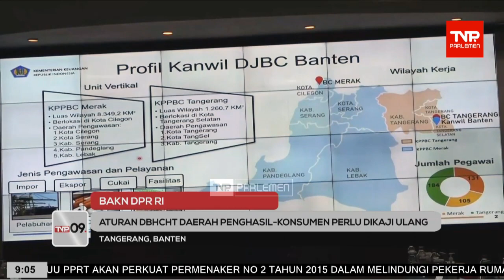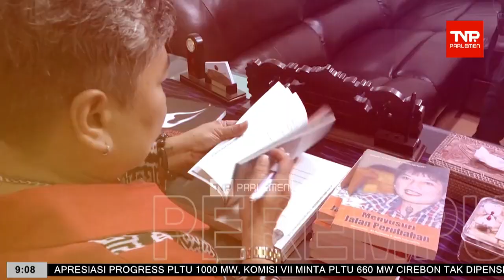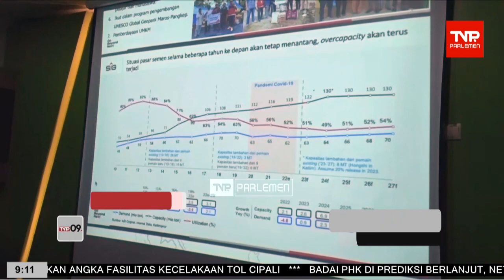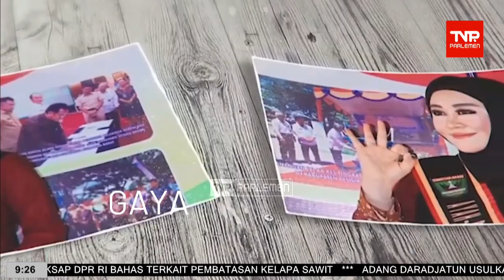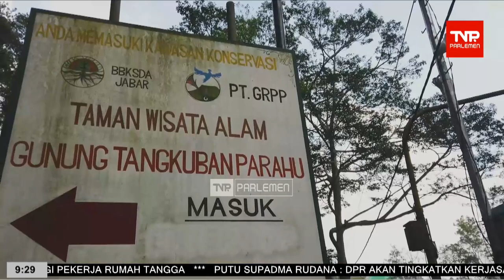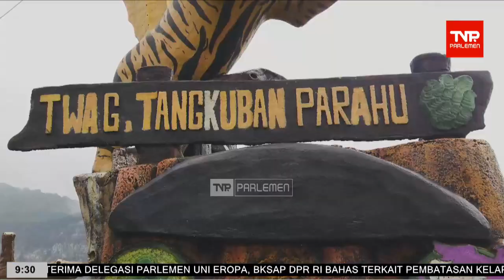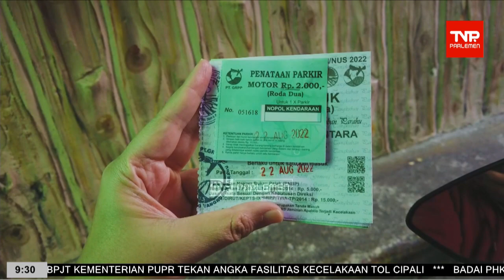TVR 09 - 23 Februari 2023